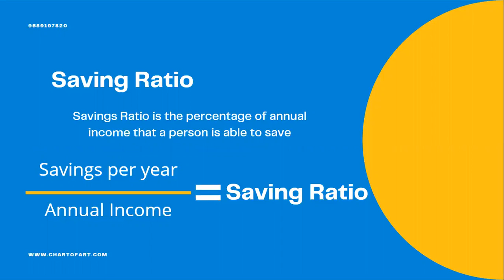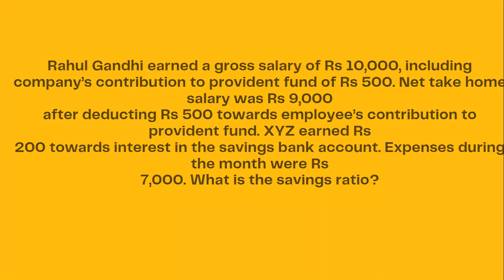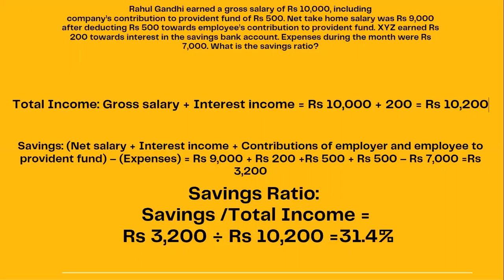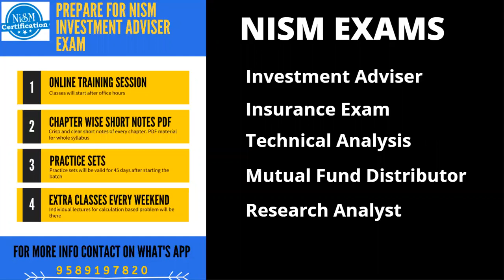What is saving ratio & How it is calculated? |NISM Investment adviser X B Case Study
in investment adviser level 2 there are total 8 case studies which comes in the examination. In this video I have shared topic of saving ratio and how to calculate it.
It will be a two marks question.

Learn stock market basics and Technical Analysis

Prepare for NISM exams and for Insurance Exams